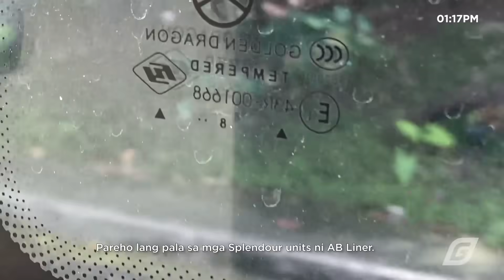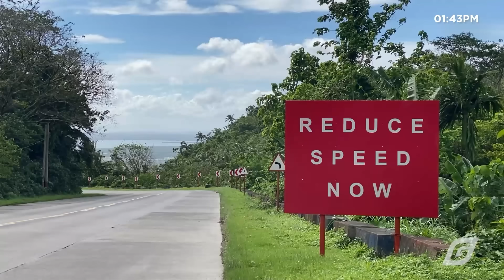Habulan Paakyat ng Atimonan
Roadtrip muna tayo! Here's the full video of my recent trip to Pagbilao-Atimonan Diversion Road. Pumunta ako dun para magFilm ng buses for the next bus spotting video. Merong patikim sa last part ng video na 'to! Abangan ang part 5 ng Quezon Province Bus Spotting! Hope you enjoy this video!